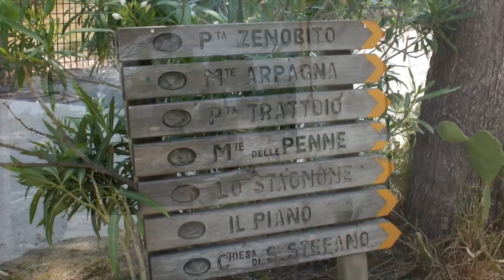Isola Capraia 2 giugno 2015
Questo video riguarda Isola Capraia 2 giugno 2015